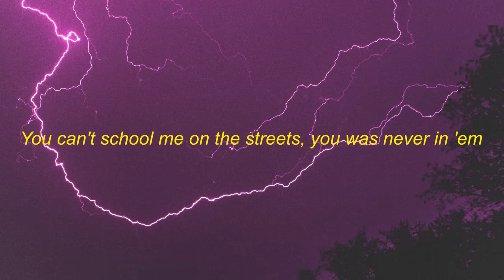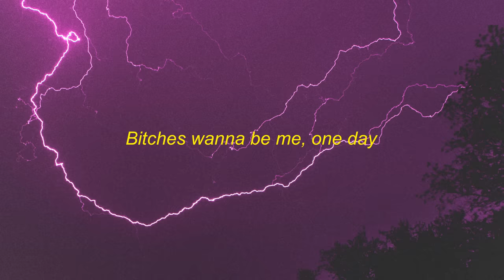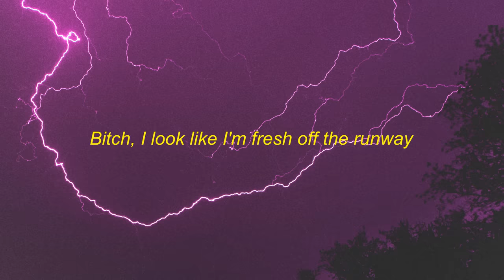Stunna Girl - Runway (Lyrics)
[Intro]
Bitch, hah
(Helluva made this beat, baby)

[Chorus]
Bitch, I look like I'm fresh off the runway, uh
Bitch, I go crazy, the dumb way, uh
Bitches wanna be me, one day
Niggas ain't checkin' me, my brothers with that gunplay
Bitch, I look like I'm fresh off the runway
Niggas ain't checkin' me, my brothers with that gunplay, bitch

[Verse 1]
Twerk, twerk, twerk, twerk, twerk that ass, bitch
Bust it, bust it, bust it for the cash, bitch
Bitch, bust it open, show these niggas that you that bitch
I get more chips than any bitch that got a problem with me
Ain't none of these scary bitches gon' squabble with me
You can't school me on the streets, you was never in 'em
All my brothers be on bullshit and I be right with 'em
Yeah, bitch, I be drip, drip, drippin'
Big bro iced out his busts for his vision
Ordered all that new shit, I got FedEx shippin'

[Verse 2]
Red bottoms with the fur, neck and wrist on blur
Bitch, I'm in a sports car, bitch, I'm drivin' hella fast
While this nigga rub his finger 'round my clitoris
I be at the outlets, I be at the boutiques
You put shit on layaway, you be at the swap meet
Big bro spent twenty bands on a new chain
Ice Freezer, bitch, that's my brother new name
Clap, clap, clap, clap, clap that ass, bitch
Shake that cameltoe, let me see them pussy lips
New hairstyles back-to-back, bitch, thirty inch

[Chorus]
Niggas ain't pressin' me, my brothers with that gunplay

[Outro]
Hah
Haha
It's Stunna Girl the motherfuckin' girly, you hear me though?
Bitch, bitch
Bitch, hah